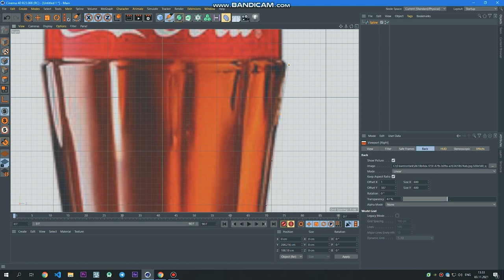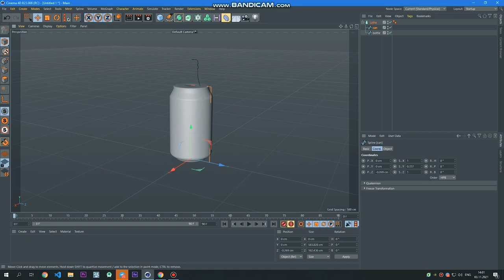Coca Cola uchun reklama roliki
👨‍🚀 Coca Cola’ning ko’plab reklama roliklari mavjud, ammo ulardan biri endi «Vizual effektga asoslangan videmontaj» kursi o’quvchisi tomonidan yasaldi. Kamronbek Xajiboyev ushbu animatsion rolikni Cinema 4D dasturi yordamida 40 daqiqa ichida yasadi. Intervyu davomida esa rolikning yaratilish jarayonini tomosha qilishingiz mumkin.